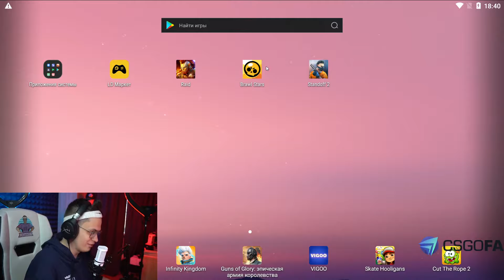ФРИКИ ИГРАЮТ BRAWL STARS ДРУЖЕСКИЙ БОЙ СТОЛКНОВЕНИЕ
БУСТЕР В БРАВЛ СТАРС